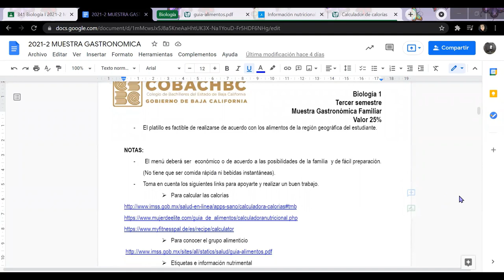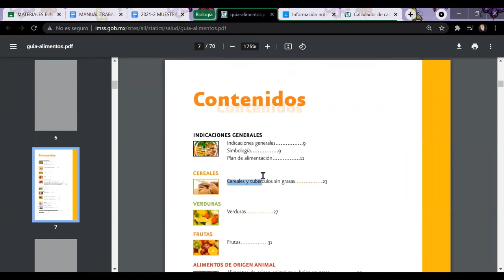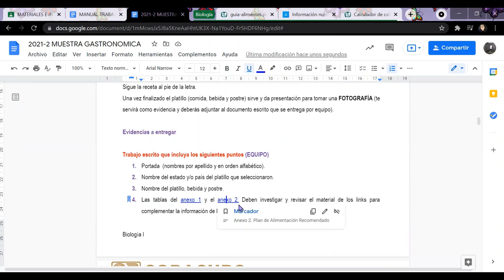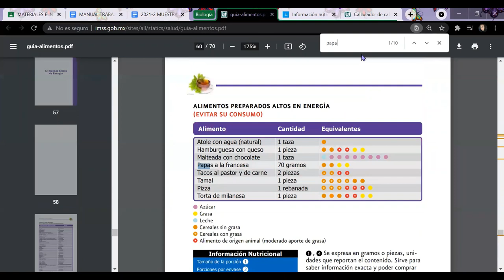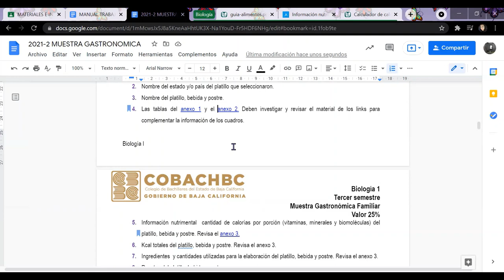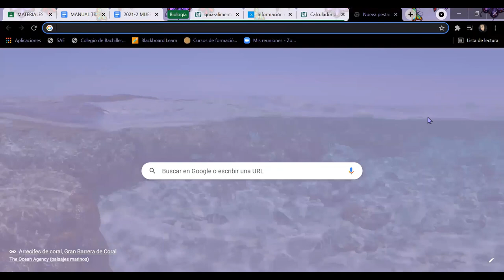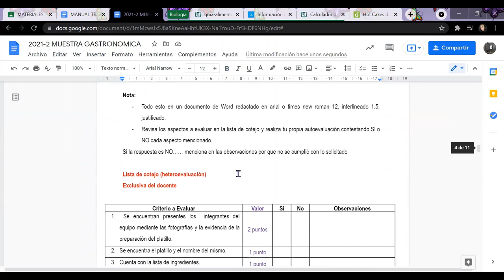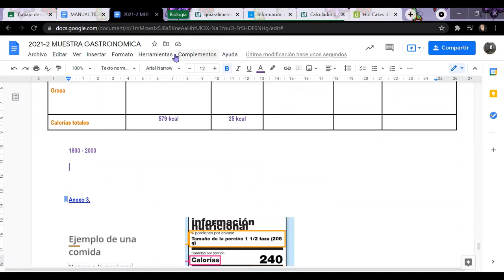MUESTRA GASTRONÓMICA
Actividad de la muestra gastronómica de la clase de Biología 1.
Revisen las instrucciones para poder realizar satisfactoriamente ejercicio.